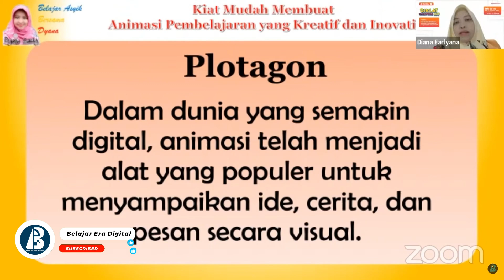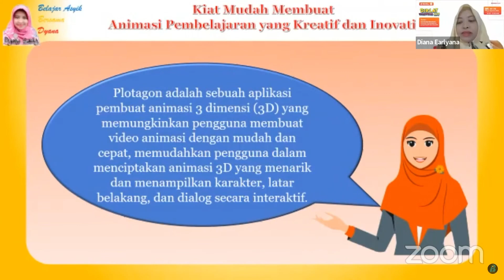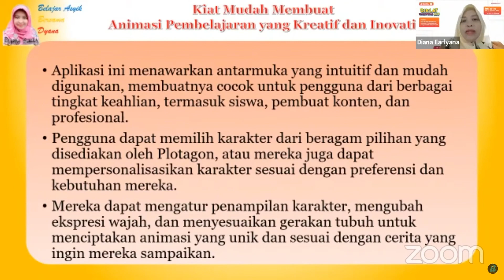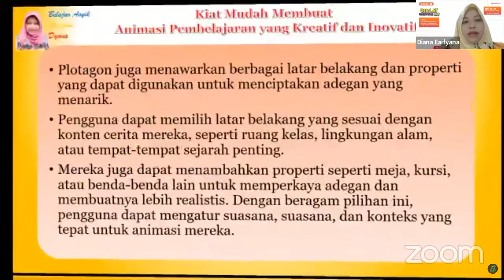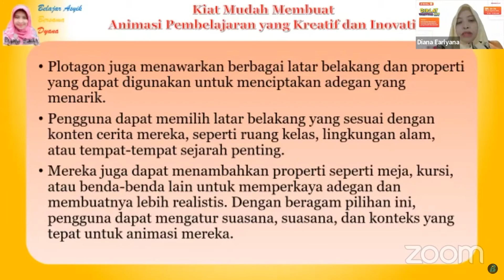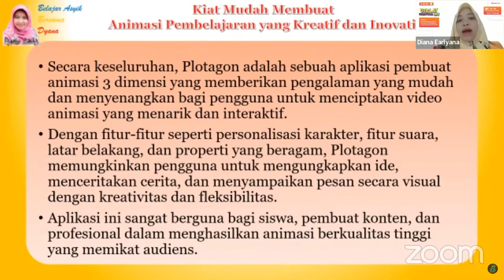Resume Diklat Day 2 ! Membuat Animasi Pembelajaran dari Plotagon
Plotagon adalah sebuah aplikasi pembuat animasi 3 dimensi (3D) yang memungkinkan pengguna untuk membuat video animasi dengan mudah dan cepat. Dalam dunia yang semakin digital, animasi telah menjadi alat yang populer untuk menyampaikan ide, cerita, dan pesan secara visual.